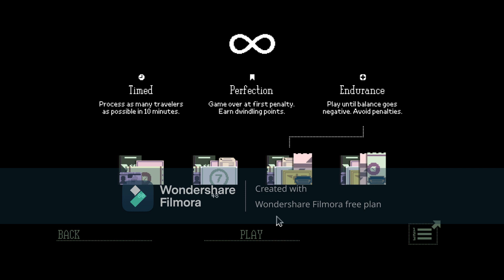WHY THERE ARE NO ASYLUM???????? Papers, please (endless mode)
made by wondershare filmora X or
if you want to find this video editor